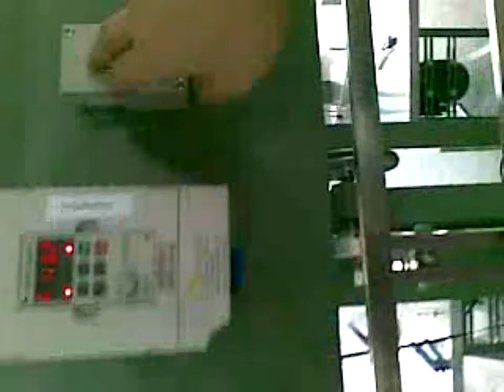CMS Packing Machine CMS-8